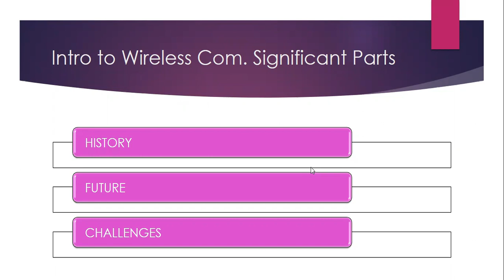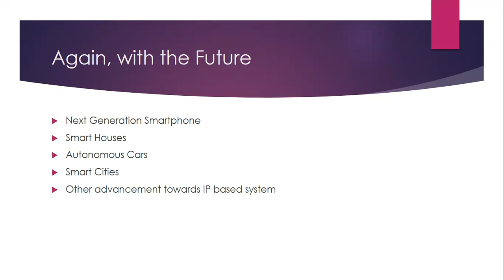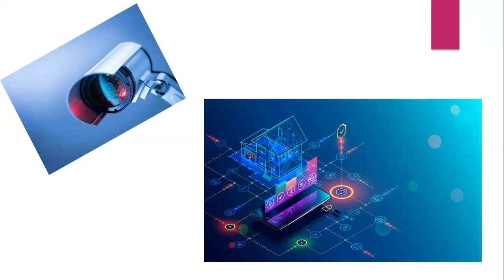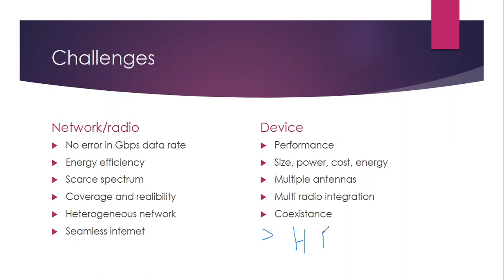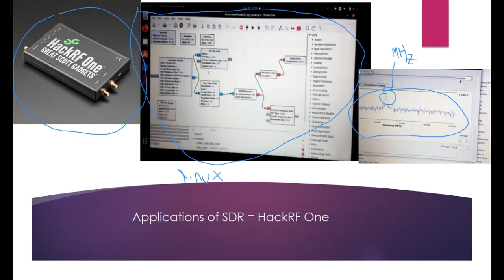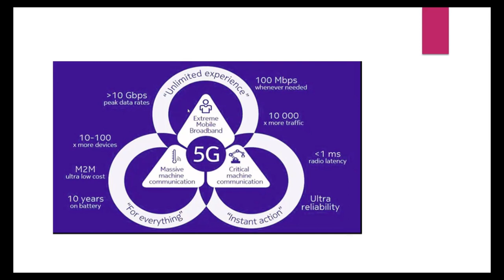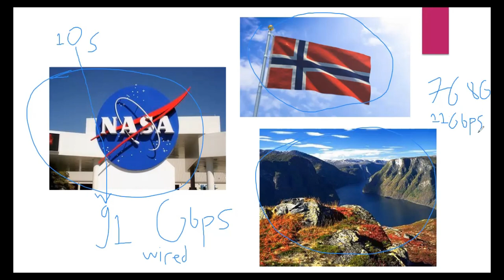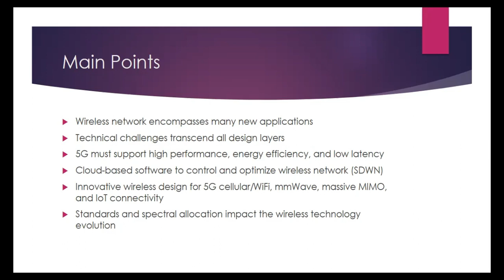Erfigo Smaradheva | Topic 4: Wireless Communication Intro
This is the video that explains the week 4 material about Wireless Communication Intro.
Erfigo Smaradheva Athaallah Maheswara - 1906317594